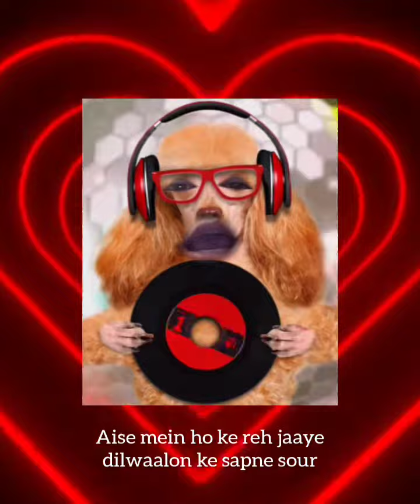Dastaan-e-Bulbul-Billu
Beat by @ihaksi